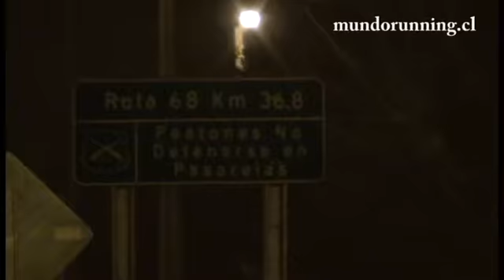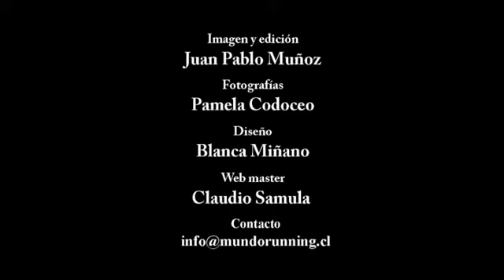PRIMER ENTRENAMIENTO SUPER FONDO DESAFIO VOY POR MIL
El primer entrenamiento Super Fondo que sirvió de preparación para el Desafío Voy por Mil, se realizó desde Santiago hasta el Santuario de Lo Vásquez contemplando un recorrido por la autopista de 70 kilómetros aproximadamente.

Los UNICOS que "Corremos contigo..."

Dirección, imagen y edición: Juan Pablo Muñoz